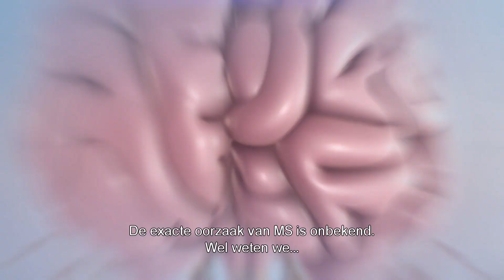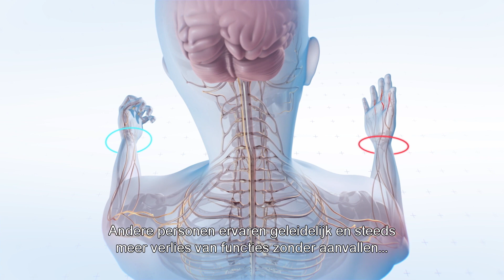Stichting MS Research - Wat is MS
Multiple sclerose (MS) is een chronische ziekte waarbij ontstekingen ontstaan in het centrale zenuwstelsel (hersenen en ruggenmerg). Dit centrale zenuwstelsel kan bij MS bepaalde signalen niet goed verwerken, doordat de isolatielaag (myeline) rondom de zenuwen is aangetast. Dit kan diverse uitvalverschijnselen geven: van krachtverlies, blindheid en extreme moeheid tot geheugenproblemen.